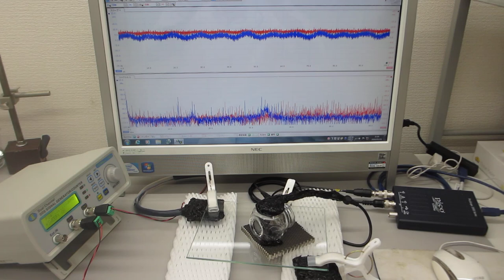超音波プローブ（発振型、測定型、共振型、非線形型）の製造技術（超音波システム研究所）